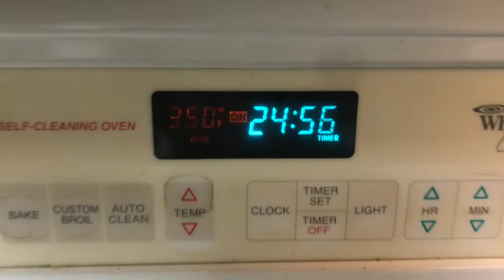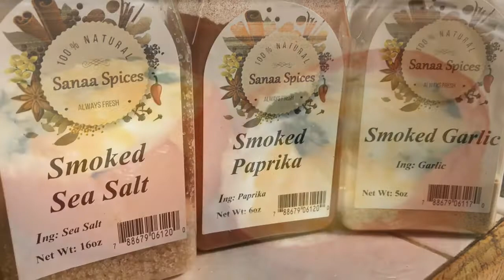Have you ever baked an egg in a TOMATO? | The VEDA Challenge 2021 - Day 23 | MartaGwyn Productions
Baked Egg in Tomato

Have you ever baked an egg in a TOMATO?

Need some new breakfast ideas? Try this really easy egg recipe. This recipe is super easy and delicious and I promise you don’t need to be a master chef to pull it off.

How to cook eggs in the oven (easy cooking hack):

Cut the tops off the 3 tomatoes and remove inside stems and seeds
Add chop up fresh parsley
Add cut 3oz of cream cheese evenly between three tomatoes
Crack and add 1 egg to the inside of each tomato
Season with salt, garlic and paprika
Add 1oz of shredded cheese to each stuffed tomato
Lightly coat the bottom of your clear baking pan with olive oil
Place the tomatoes in the baking pan
Bake for 25-35 minutes at 350 Fahrenheit

MartaGwyn Productions is participating in VEDA this year. That’s right, I’ll be vlogging every day in April!

Are you loving the music in these videos as much as I am? The songs I used today are:

Compliments To The Chef - Water Mirrors

If you want to try out the service for free for a month feel free to use my link: